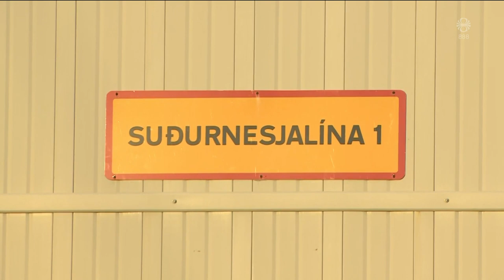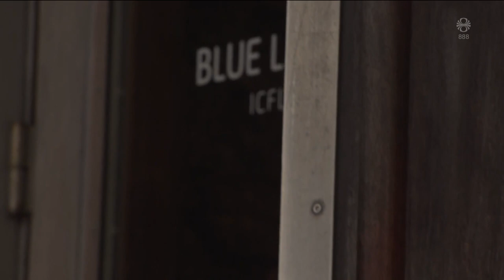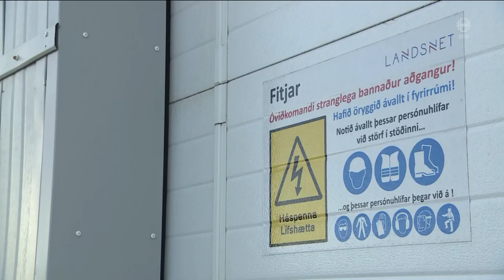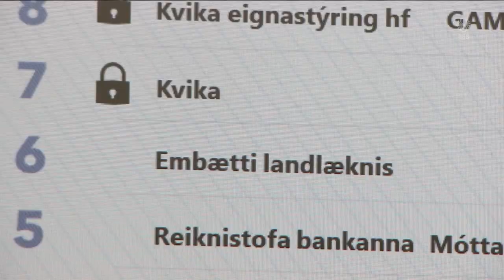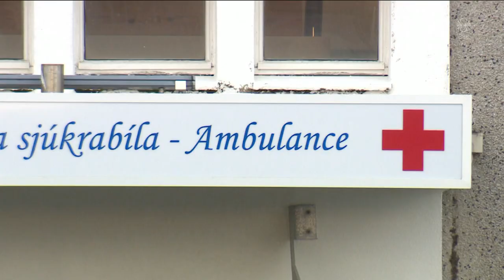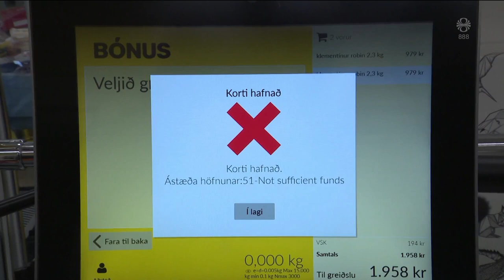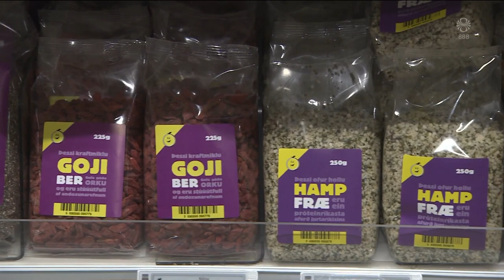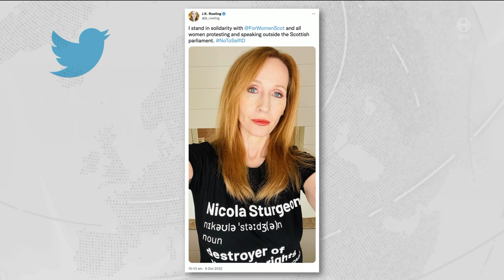Fréttir - 17. jan 2023